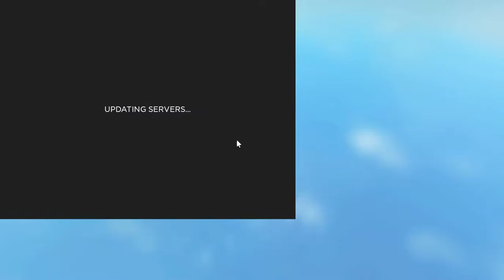Roblox Arsenal шиза 2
Етим видео никого не хотел оскорбить НО ЭТО ЧИТАКИ ПРОСТО КАПЕЦ РИЛЛИ ЧИТАКИИИ ФУУУУУУУУ Я АПНУ БОЛЬШЕ 10000%